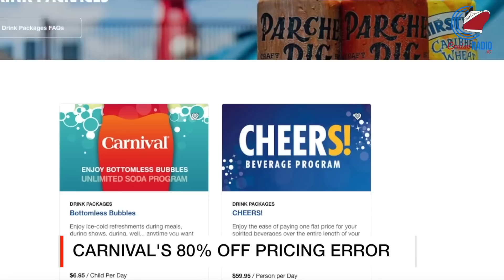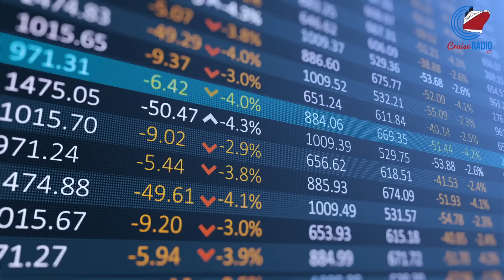Carnival Cruise Website Glitch Gives 80% Discount, Tropical Storm Idalia Ship Changes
Cruise news today. It was a busy weekend with itinerary changes after Hurricane Franklin and Tropical Storm Idalia, were spinning over open warm water. Carnival Magic and Carnival Legend have altered their original six-day cruise itineraries to Bermuda due to Hurricane Franklin. Disney Cruise Line changed Disney Fantasy’s western Caribbean cruise to an Eastern Caribbean because of the weather.  MSC Seaside was delayed returning to Port Canaveral due to technical issues affecting one of its engines, impacting maximum cruising speed. The delay delayed debarking passengers and their subsequent travel plans and those scheduled to embark on the ship's next 4-night Bahamas cruise. Carnival Cruise Line's website experienced an error that incorrectly calculated the cost of its Cheers! Beverage package. While the daily rate was displayed correctly, $59.95 per person per day, the total package price for the entire cruise was not, let guests purchase the drink package at an 80 percent discount and without requiring all adults in the same stateroom to buy it. Cruise line stock prices for CCL, RCL, and NCLH.

[Connect]